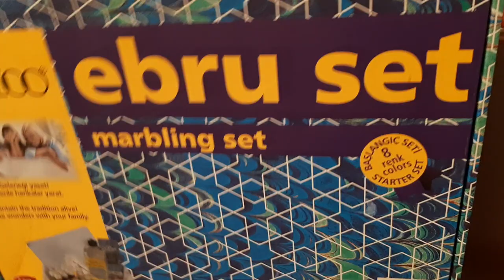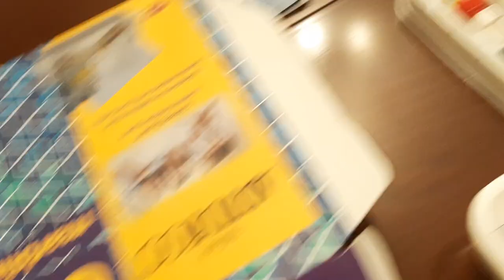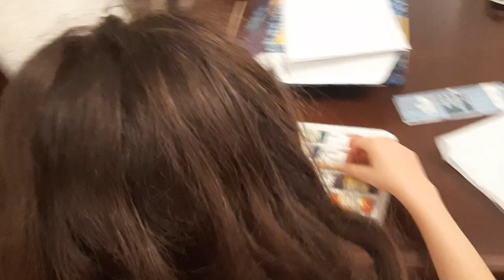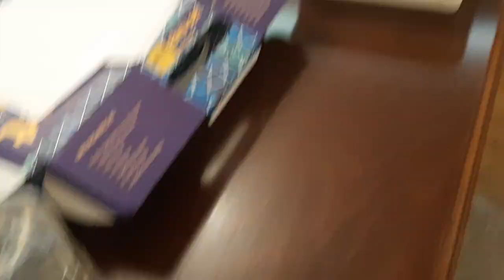Kolay Ebru Yapımı - Art Deco Ebru Seti Nasıl Yapılır Tanıtım.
evde kaldığımız bu günlerde uzun süredir merak ettiğim ebru yapımına başlamak için. en kolay ebru yapımı seti için sizlerleyim. satın aldığım ebru başlangıç seti ile kolay ve en güzel ebru yapımını sizlerle hem öğrenmek hemde paylaşmak istiyorum.